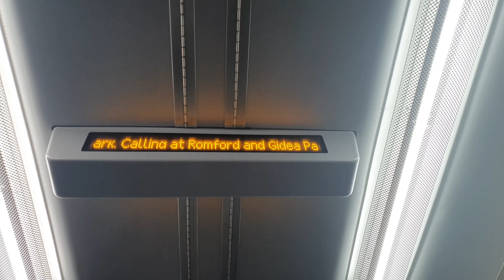Class 315 bash!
I am not sure if this was their last day, I will be seeing the railtour tommorrow however and I am hoping they're saying untill the 9th December.
filmed on a samsung S10 at 4K 30fps
date: 25/11/22